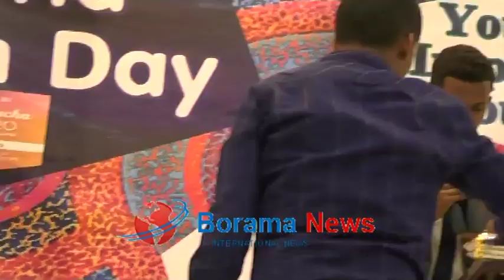Barnaamijka Dhiirigalinta Dhallinta Dunida Oo Borama Ay Ku Qabtay Xarunta Shaqo Abuurka Borama